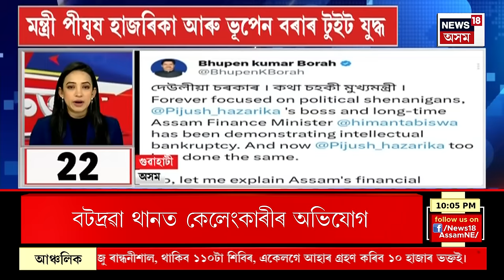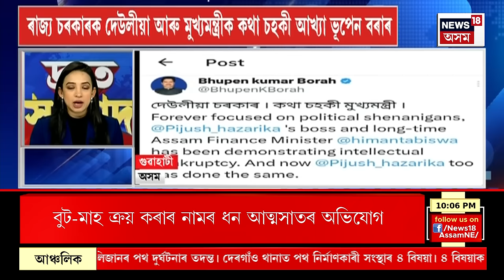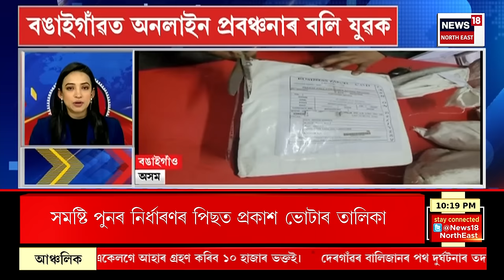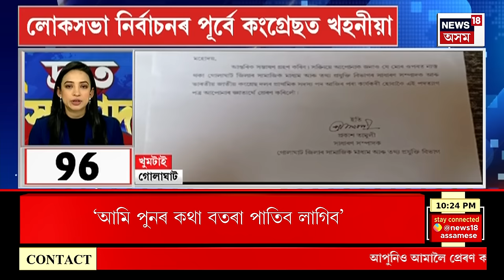FAST NEWS | প্ৰকাশ পালে অসমৰ চূড়ান্ত ভোটাৰ তালিকা | বিশেষভাৱে সক্ষম ভোটাৰ ১,৬৯,৬৬৮জন | New Voters